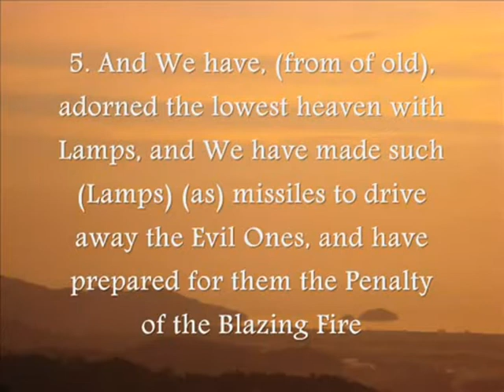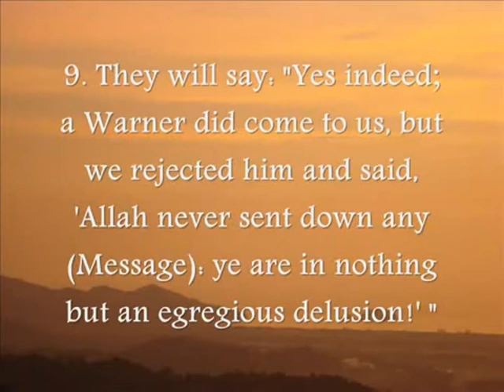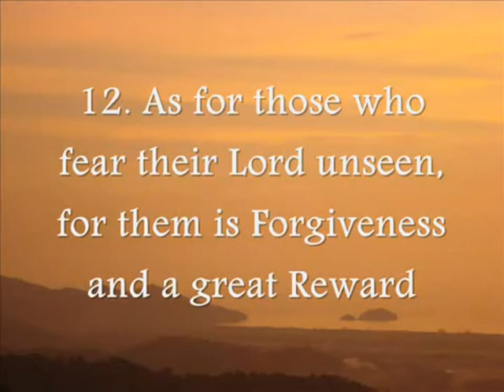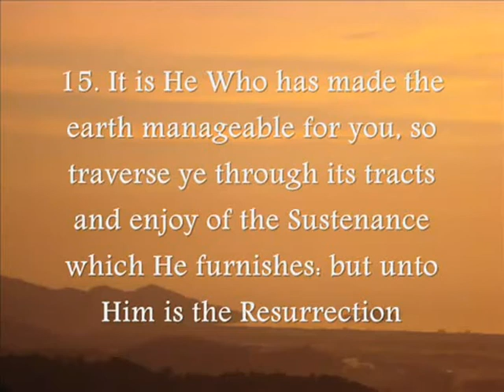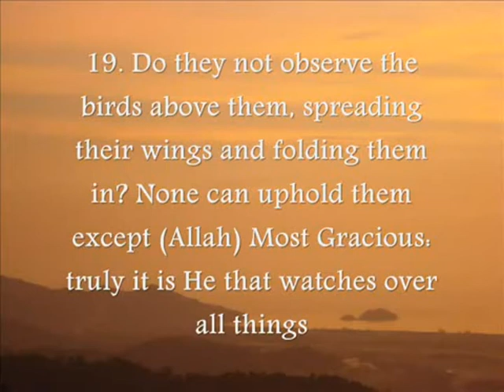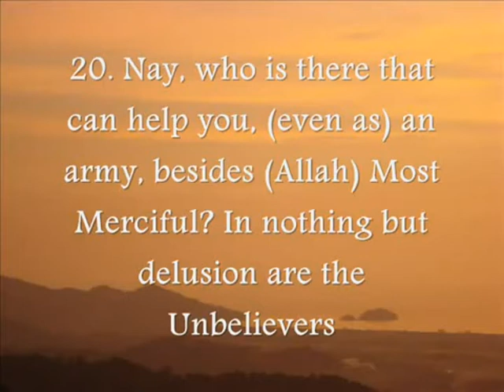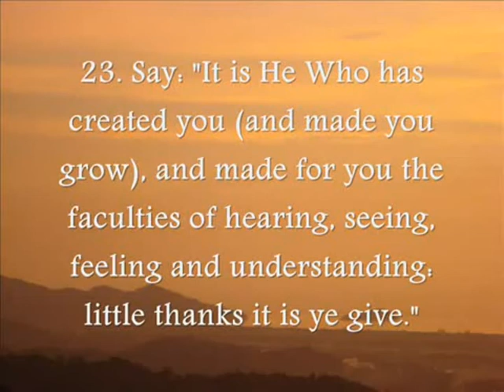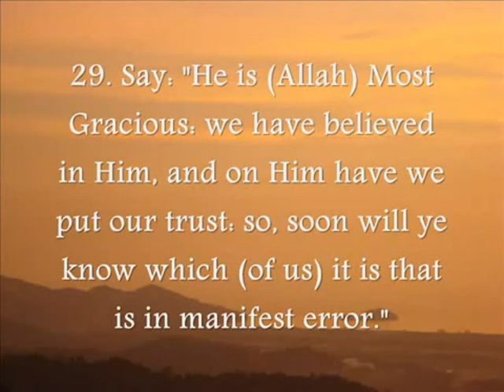Sheikh Sa'ud Ash-Shuraim (Surah Al-Mulk) - HQ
Try This Site One Of My Favourite